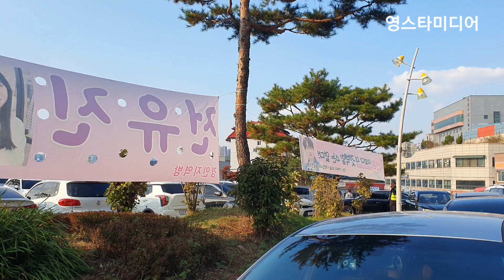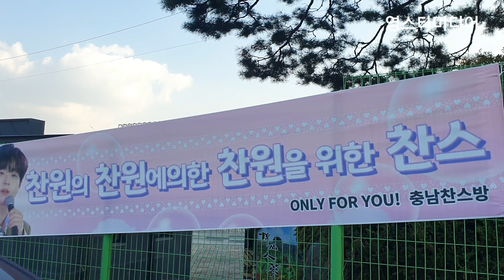이찬원.조명섭.전유진📢엄청난 팬들~ 금산에 대결집!💢 SBS 더트롯쇼 10월 23일